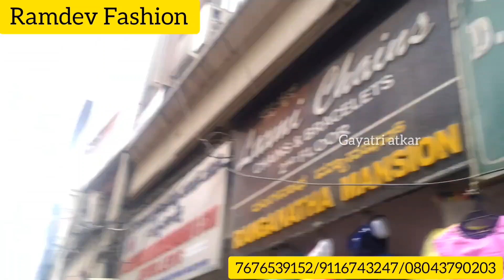chickpet wholesale branded Kurtis starting from 250/-only single piece courier available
chickpet wholesale branded Kurtis

shop Address:

Ramdev Fashion
no. 80
k Nettakallappa market (opposite Balaji temple) Avenue road cross Chickpet Bangalore 56002

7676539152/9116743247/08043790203